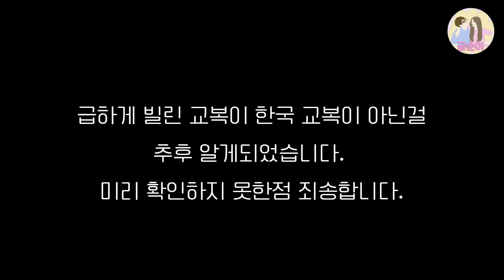태국 장모님 여행 일정에 조금 지치셔서 컨디션이 안좋아 졌어요.. 처제와 여자친구의 교복체험 비빔밥 먹방 (전주편 시작)ㅣ국제커플 🇰🇷🇹🇭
요시다는 소통을 좋아라 합니다 많은 댓글과 관심 감사합니다^^

쭉 이어지는 가족 여행 스토리 많은 시청 부탁드립니다 충성 !! 소중하게 시간내어 달아주신 댓글 항상 정독하겠습니다 ❤️💕 사랑합니다